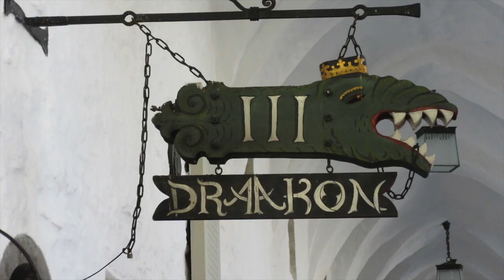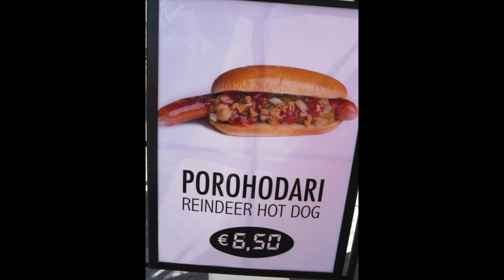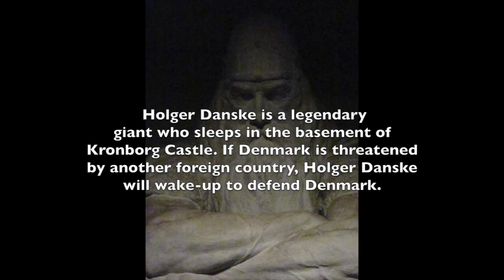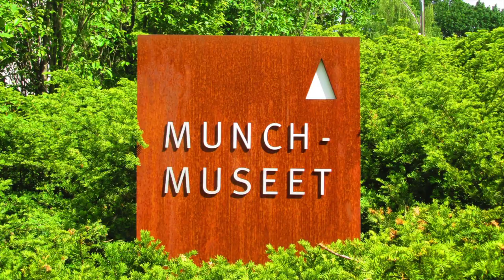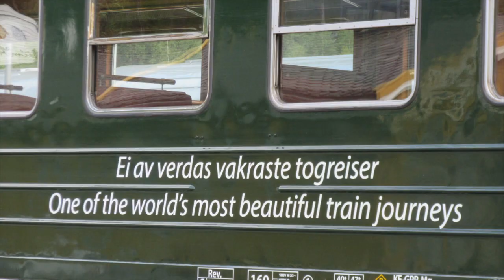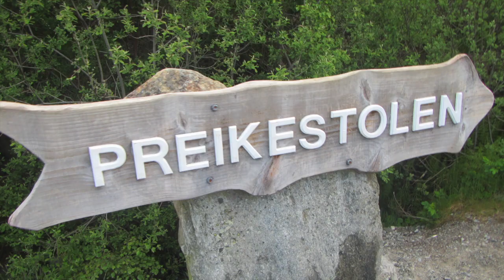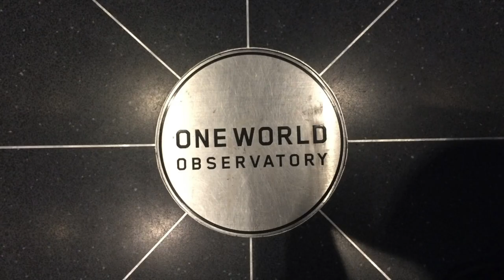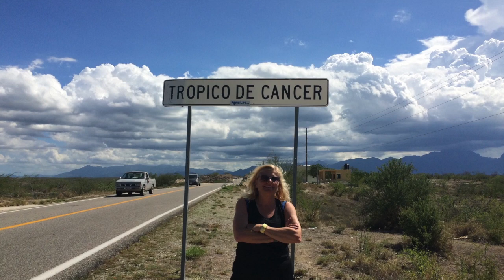Summer 2015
This video is about Summer 2015